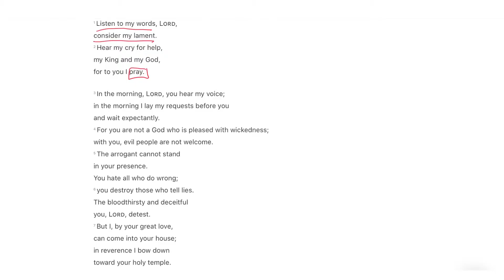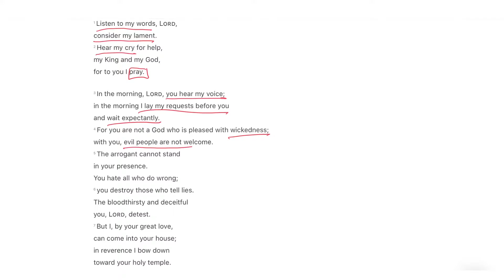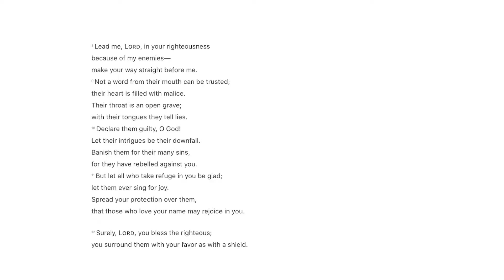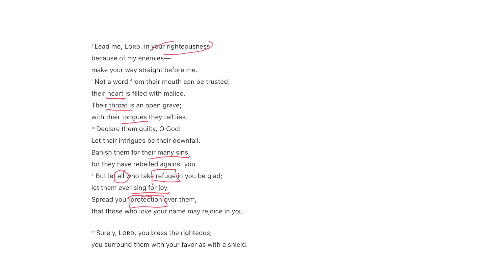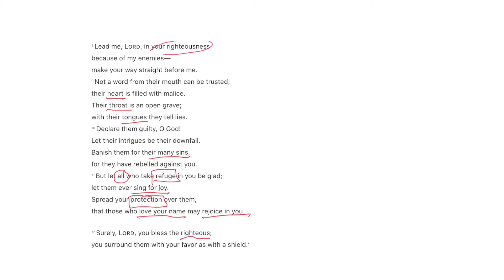Devotional: Psalm 5 with Pastor Dave Whitelaw